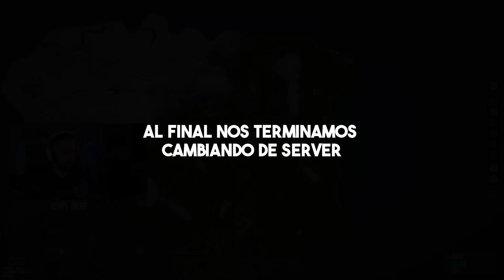Rust - ESTE HABIA SIDO EL MEJOR COMIENZO DE UN WIPE PERO...